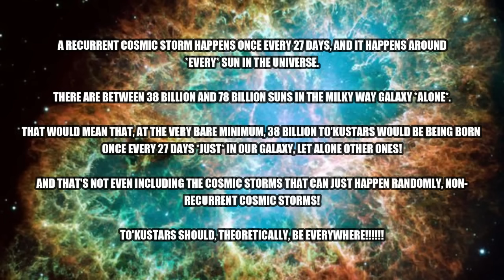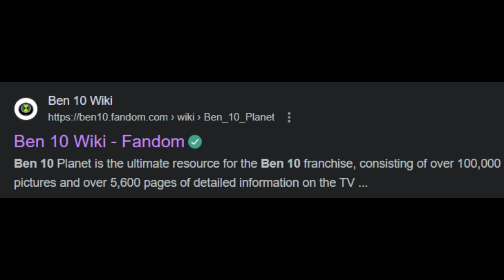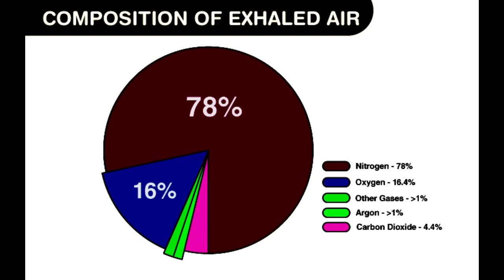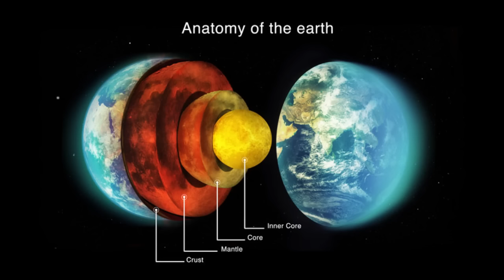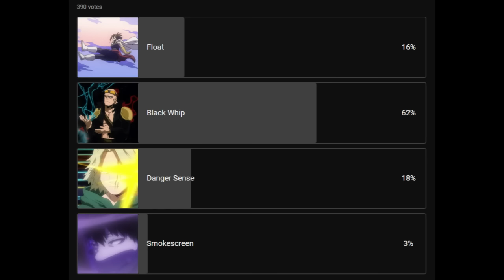What Is Way Big's Predator? (Ben 10 Explained)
Not gonna lie, I think this is my most unique video yet! Ain't nothing quite like this out there on the YouTube Algorithm, I'd imagine! (Can't wait to be proven wrong lol)